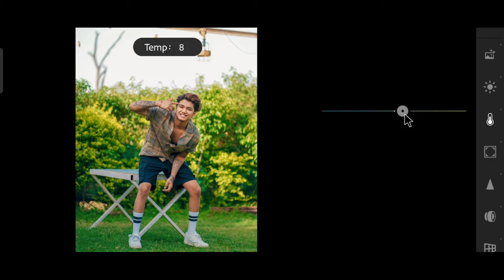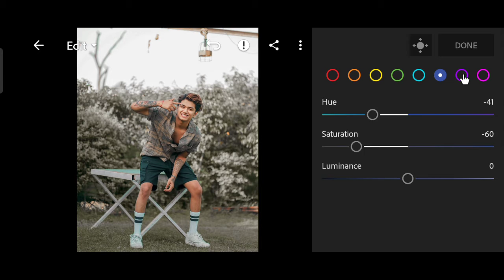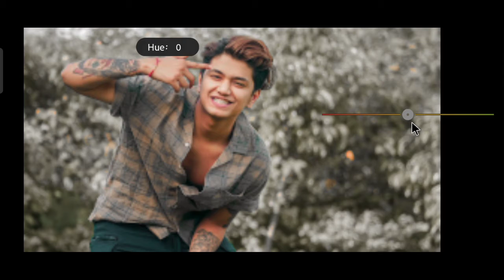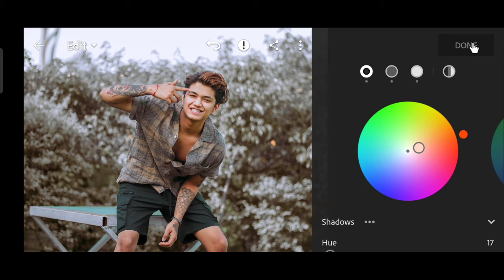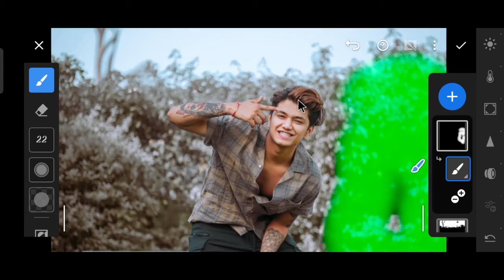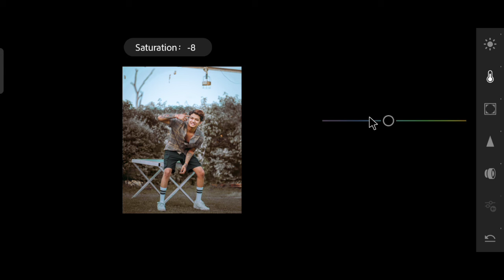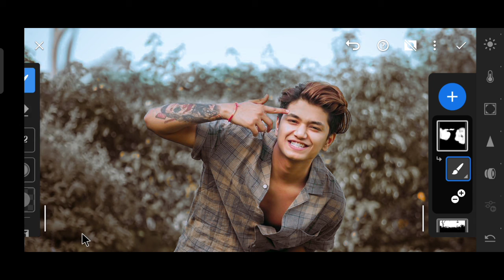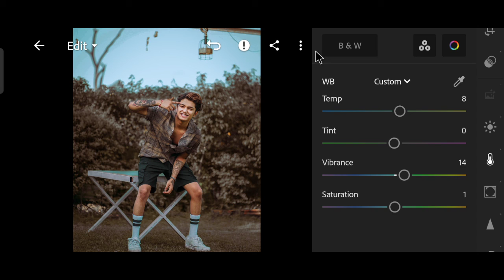blue and dark tone taturiyal by lightroom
🔰dosto aap ko aapna photo edit kar vana ho to
niche insta I'd he dm kre free editing on my subscriber ✨

♨️blue and dark tone taturiyal 👉

photo edit by- @bhatiya___

use app this picture -lightroom

or important bat agr aap bhi aapna photo edit krana chate ho to aap muje Instagram par dm kar sakte ho

insta I'd-@bhatiya___